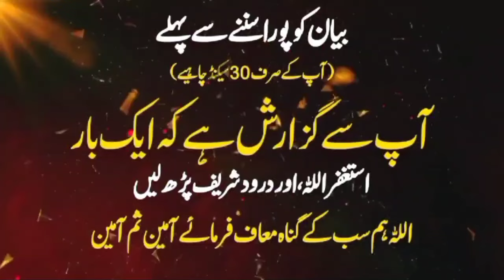Kasrat Toubah Astaghfar Ki Fazilat | New Bayan Peer Ajmal Raza Qadri 2024 | Pir Ajmal Raza Qadri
🌟 Welcome to Noor Islamic TV Official! 🌟

🎥 Title: Kasrat Toubah Astaghfar Ki Fazilat | New Bayan Peer Ajmal Raza Qadri 2024 | Pir Ajmal Raza Qadri (46:29)

🔥 Description:
Embark on a journey of spiritual purification as Peer Ajmal Raza Qadri explores the virtues of "Kasrat Toubah Astaghfar" (Abundant Repentance and Seeking Forgiveness). In this insightful bayan, discover the profound significance of seeking forgiveness and repentance in Islam. Peer Ajmal Raza Qadri sheds light on the transformative power of repentance, offering guidance and encouragement to seekers on the path of spiritual growth and redemption.

📚 Detailed Chapters:

Introduction (00:00)
Setting the stage for the discussion on the virtues of abundant repentance and seeking forgiveness.

Importance of Toubah (repentance) and Astaghfar (seeking forgiveness) in Islamic teachings.

Understanding Toubah and Astaghfar (05:10)
Definition and significance of repentance and seeking forgiveness in Islam.
Exploring the spiritual and practical benefits of frequent repentance and seeking forgiveness.

The Rewards of Repentance (20:35)
Narration of prophetic traditions and Quranic verses highlighting the rewards of sincere repentance.
Reflecting on the mercy and forgiveness of Allah for those who turn to Him in repentance.

Practical Steps Towards Repentance (35:45)
Practical guidance on how to engage in sincere repentance and seeking forgiveness.
Discussion on the importance of remorse, intention to change, and restitution in the process of repentance.

Embracing a Life of Repentance (45:15)
Encouragement to incorporate repentance and seeking forgiveness into one's daily life.
Discussion on the spiritual growth and closeness to Allah attained through consistent repentance.

Peer Ajmal Raza Qadri, Kasrat Toubah Astaghfar, Repentance, Seeking Forgiveness, Islamic Virtues, Bayan, Pir Ajmal Raza Qadri, Spiritual Purification, Noor Islamic TV Official, Islamic Teachings, Inspirational Bayans, Spiritual Enlightenment.

🔝 20 🔝
To boost this video's visibility, please consider liking, sharing, and commenting "20" below!

🙏 Special Thanks:
We extend our heartfelt gratitude to our dedicated community for their continued support and engagement. Your participation enriches our journey of spreading knowledge and spirituality.

This video is for educational and informational purposes only. Noor Islamic TV Official does not own the rights to the content presented in this video.

Please note that our channel is not monetized, and we do not earn revenue from these videos. Our sole purpose is to serve the community and spread the teachings of Islam.